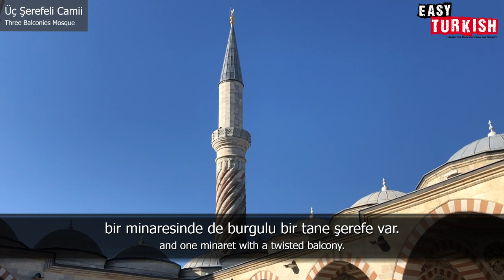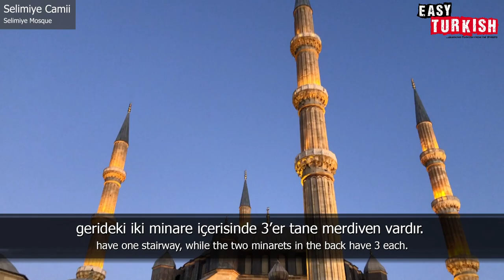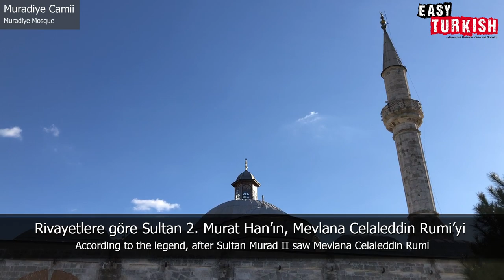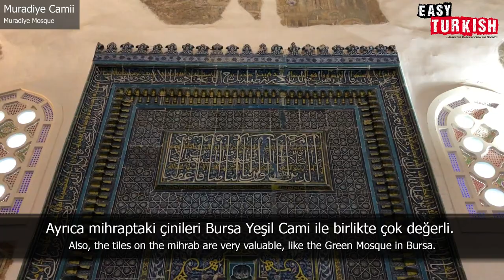What makes Edirne special? | Easy Turkish 23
1: Darüşşifa: Ottoman Turkish spelling for the Arabic term Dar al-Shifa, which literally translates to 'House of Cure'. These were specially designated buildings where patients were treated in the Ottoman Empire.

2: Müezzin: Turkish spelling of the Arabic word Mu'azzin, which describes a person who recites the Islamic call to prayer from mosque minarets.

Host of the video: Emin Doğan
Camera: Emine Doğan, Esra Doğan
Edit: Emine Doğan
Translation: Onurhan Aksoy